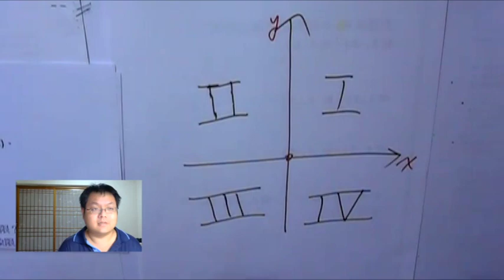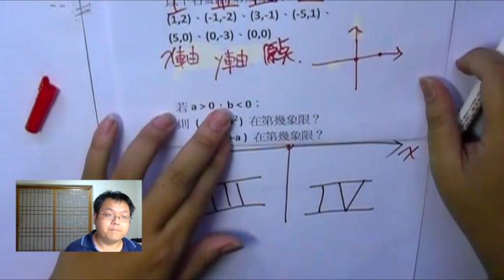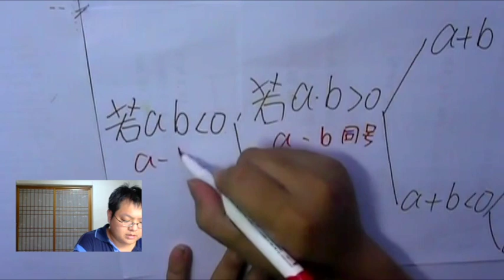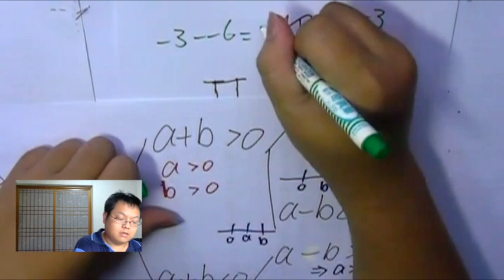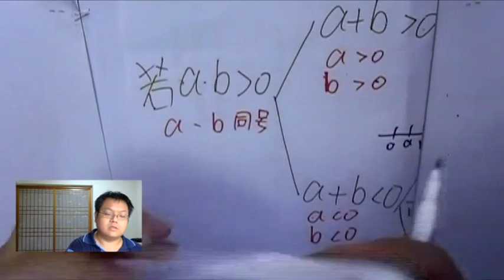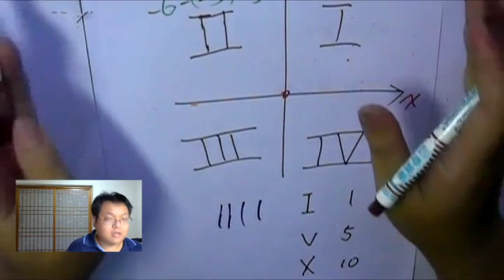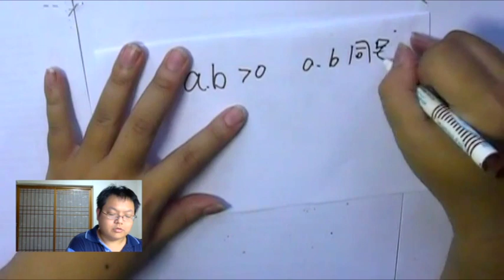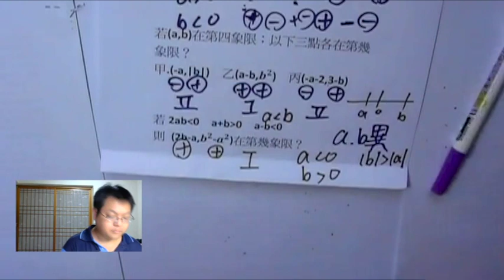【象限、正負號判別】有熊老師陪你教數學 國一下第12集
本集：「平面座標的象限問題「a、b誰正誰負？ 如何判斷？」